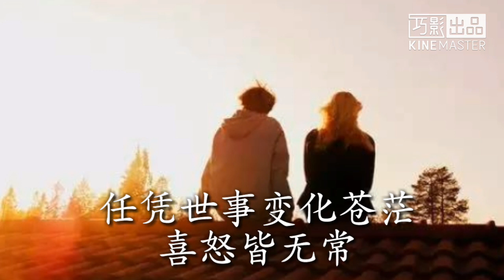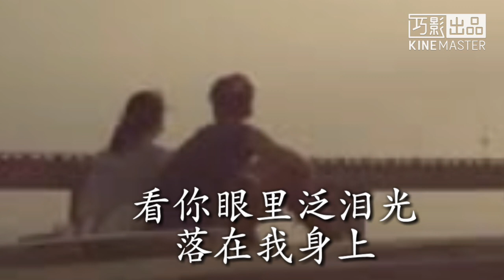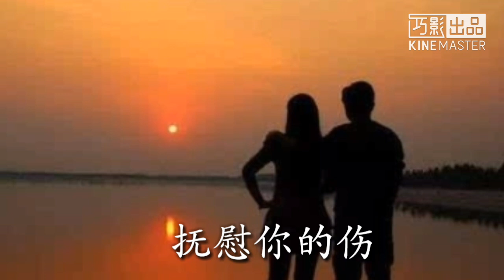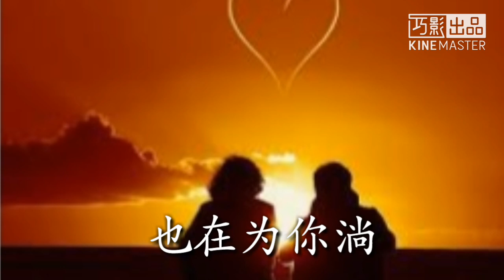《记得有我守在你身旁 》陈鹏 歌词版MV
《记得有我守在你身旁 》
演唱：陈鹏
作词：陈鹏
作曲：佚名
编曲：陈鹏

别再继续逞强
该放的你要放
人要学会把过去遗忘
别在爱中跌跌撞撞
让自己受伤
对他还有太多的幻想
人要学着慢慢成长
别停在老地方
为自己的心打开天窗
任凭世事变化苍茫
喜怒皆无常
就让你依偎我的肩膀
抚慰你的伤
多想一直这样到天荒
看你眼里泛的泪光
落在我身上
我的心比湖水还要凉
抚慰你的伤
多想所有的痛我来扛
让我用尽所有力量
撑起你的希望
我的泪水也是为你淌
也在为你淌